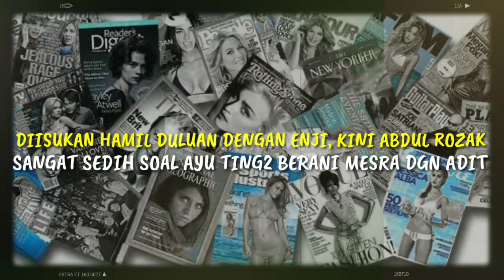DIISUKAN HAMIL DULUAN DENGAN ENJI,KINI ABDUL ROZAK SEDIH SOAL AYU TING TING BERANI MESRA DENGAN ADIT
DULU DIISUKAN HAMIL DULUAN DENGAN ENJI, KINI ABDUL ROZAK SANGAT SEDIH SOAL AYU TING TING BERANI MESRA DENGAN ADIT Kehidupan pribadi pedangdut Ayu ting-ting memang tak pernah luput dari sorotan. Tak terkecuali soal kehidupan asmaranya. Saat ini ia dikabarkan tengah deka dengan seorang pria bernama Adit Jayusman. Setelah enam tahun besarkan anak seorang diri, Ayu akhirnya akan segera mengakhiri masa jandanya. Sempat bungkam, Ayu akhirnya mau go public dengan kekasih barunya itu. Bahkan, kedua belah pihak keluarga pun sudah saling dekat.

► Sumber Berita : hits.grid.id
► Penulis : Hanifa Qurrota A'yun